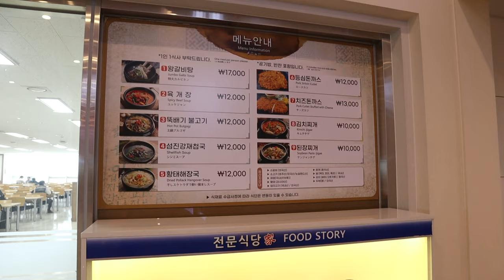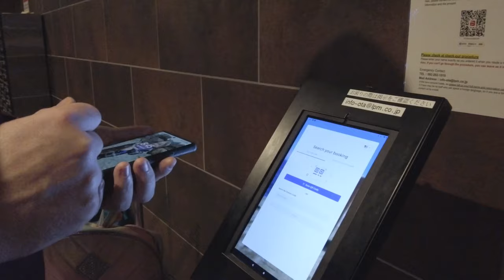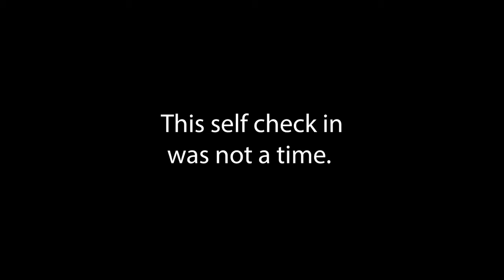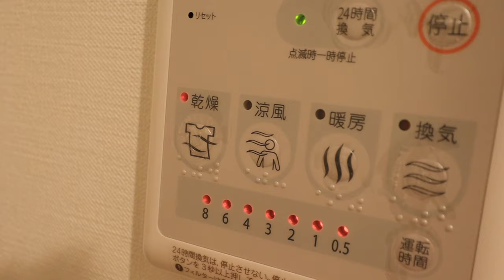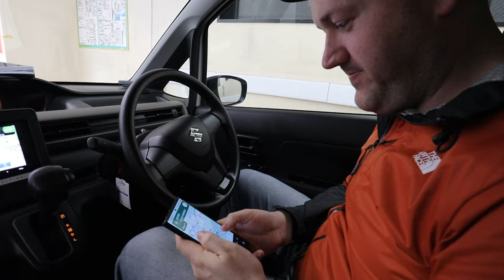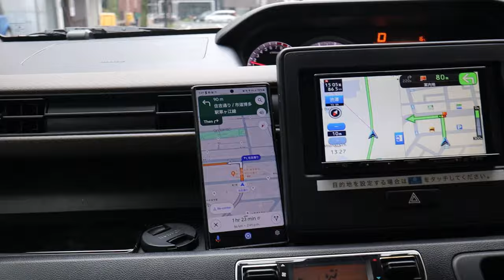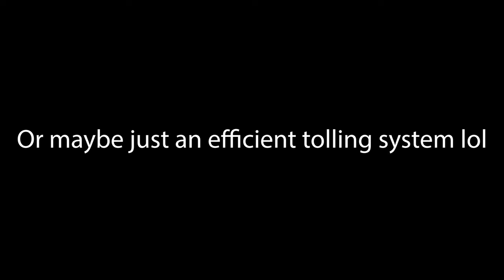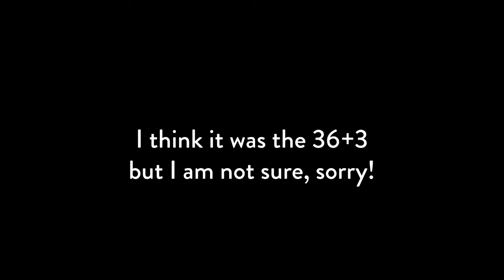Traveling to Japan by ferry from Korea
We travelled to Kyushu Island by taking a ferry from Busan, South Korea to Fukuoka, Japan. We rented a car to travel around Fukuoka for one week!
We booked the ferry and the car through Klook, if you are interested.